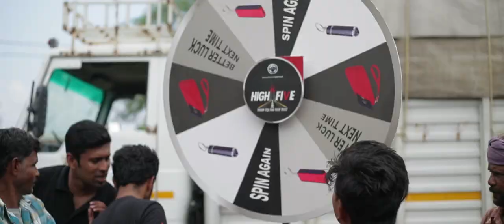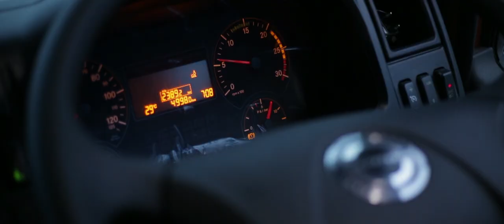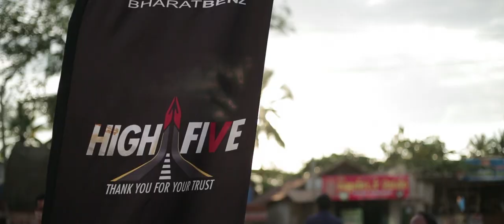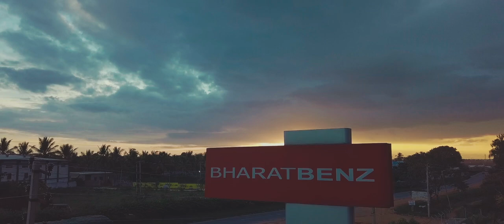BHARATBENZ HIGH-FIVE RALLY FILM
A Red Canvas Productions Film

Director: Srikrishna Sivakumar
Executive Producer: Amitha Madhan
Cinematography: Ajai A.L.
Asst. Cinematography: Rajesh D.G.
Editor: Thirumalai
Studio: Master Frames
Voice Artist: Vinod Anand
Sound Studio: Voicceestore